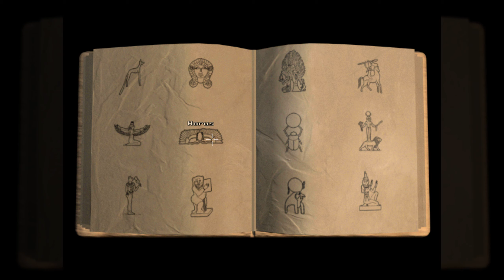04: Das Geheimnis der Sphinx 🕵 NIGHTLONG - UNION CITY CONSPIRACY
04: Das Geheimnis der Sphinx 🕵 NIGHTLONG - UNION CITY CONSPIRACY

► GOG: ...
► Steam: ...
► Origin: ...
► Link: ...

Wir schreiben das Jahr 2099. Der Gouverneur von Union City ist das Ziel einer Reihe von terroristischen Anschlägen. Da Sie bei ihm noch eine alte Schuld offenstehen haben, hat er Sie zur Hilfe gerufen. Stürzen Sie sich in dieses epische Grafikabenteuer, um die subversive Organisation zu sprengen und ihre Anschläge zu sabotieren. Wappnen Sie sich für die Reise in eine Welt voller Spionage und Mord. Mit Nightlong: Union City Conspiracy finden Sie sich inmitten eines Intrigennetzes wieder, in dem Betrug und Täuschung Sie auf Schritt und Tritt begleiten.